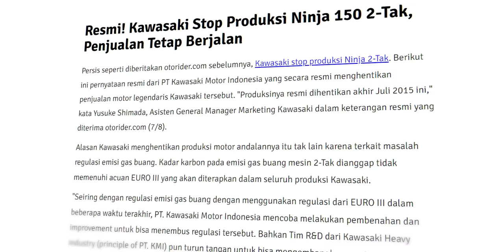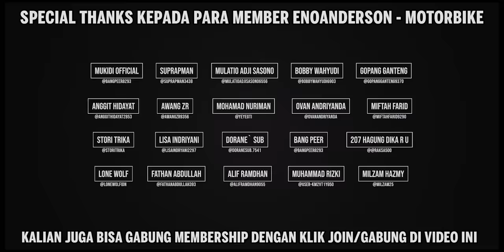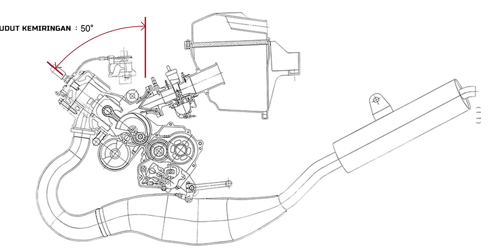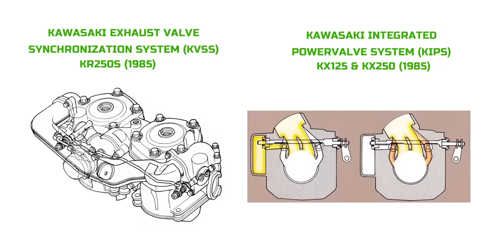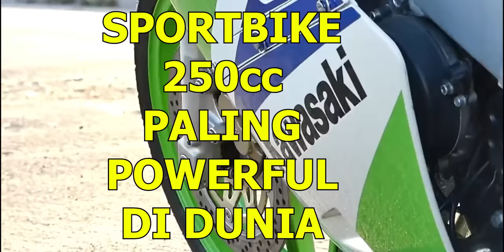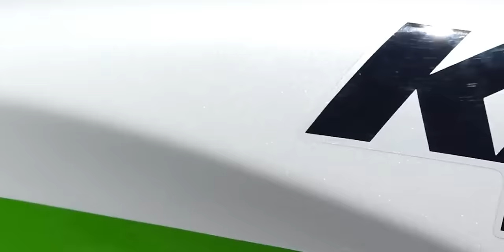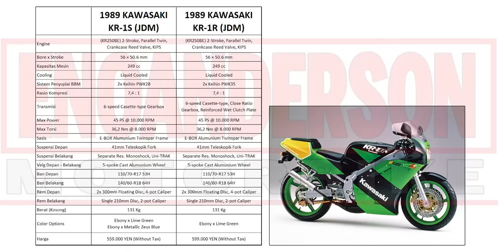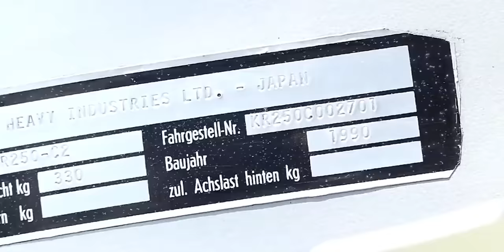Ninja KRR Versi 250cc, KAWASAKI KR-1S!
Setelah memanasnya persaingan kelas Race Replica lewat kehadiran TZR250, NSR250R MC16 & MC18, Kawasaki coba ikutan masuk ke kelas 250cc bareng All-New KR-1 series!

Pertanyaannya: Bisakah KR-1 menjungkalkan pamor NSR250R yang fenomenal di penghujung era 80-an?

FOLLOW ENOANDERSON - MOTORBIKE